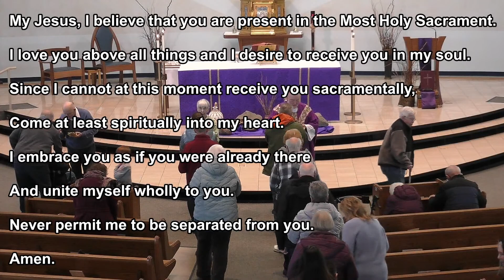Daily Mass for March 23, 2024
Funeral Mass for Catherine A. Fernandez at St. Mary Immaculate parish in Plainfield, Illinois.